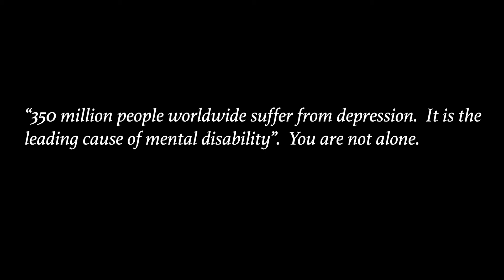Battling Depression- Short Film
This is a short film I made for an assignment at my school, Savannah College of Art and Design.

The film is meant to convey a sense that if you are a person struggling with depression, you are not alone by any means.  And further, you have the ability to get better if you work at believing that you're worthy of a better life, in addition to using the support systems available to you.  Depression doesn't have to rule your life, and most importantly, doesn't have to become who you are as an individual.  It may take time, energy, and many ups and downs, but there is ALWAYS hope for every person.

This film also aims to portray some of the aspects as to what is is like to experience the battle inside the head of an individual with depression for those who do not understand what it may be like.

Everyone, of course, has different experiences with this illness, but my artwork was made in the hopes in touching individuals in some way whether they can understand from personal experience or observe from an outside perspective!